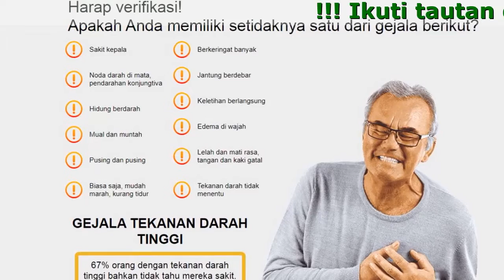Naturatensi Beli Dimana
Naturatensi - Lupakan kecemasan tekanan darah Hanya 1 saja Efektif selamanya!
Serangan root menyebabkan infark dan stroke. Kurangi risiko penyakit menjadi nol!

- Memperkuat kesehatan dan elastisitas dinding pembuluh darah setelah hanya satu kali perawatan
- Menstabilkan tekanan darah dalam 6 jam pertama berkat efek bioflavonoid
- Aman untuk segala usia. Efektif pada tekanan darah tinggi tahap 1, 2 dan 3

Harap verifikasi!

Apakah Anda memiliki setidaknya satu dari gejala berikut?

- Pusing dan pusing
- Berkeringat banyak
- Hidung berdarah
- Noda darah di mata, pendarahan konjungtiva
- Sakit kepala
- Mual dan muntah
- Tekanan darah tidak menentu
- Edema di wajah
- Jantung berdebar
- Keletihan berlangsung
- Lelah dan mati rasa, tangan dan kaki gatal
- Biasa saja, mudah marah, kurang tidur

Naturatensi menghilangkan 5 penyebab utama hipertensi

- Hiperglikemia
Menurunkan gula darah dan membantu mencegah diabetes dengan menambahkan Bitter Melon ke dalam formula
- Lebih dari sistem saraf (stres, susah tidur)
Menghilangkan semua kekhawatiran, mengatur tubuh berkat Ganoderma lucidum.
- Santai dan penyumbatan vena
Meningkatkan pembuangan darah vena, mengurangi kemacetan dan memperkuat dinding pembuluh darah karena mengandung kandungan sendok makan yang tinggi.
- Zat berbahaya dalam pembuluh darah
Meningkatkan aktivitas jantung dan membersihkan pembuluh darah dari zat berbahaya berkat efek bioflavonoid, 29 asam amino, minyak atsiri dan zat gizi mikro dari buah Noni.
Membantu mengurangi berat badan, meningkatkan metabolisme dan fungsi ginjal berkat Spirulina.

Umpan balik dari orang-orang yang telah menggunakan

Tiga tahun yang lalu saya didiagnosis menderita hipertensi, gagal jantung, dll. Saya merasa sangat sedih, mendengar bahwa penyakit ini adalah penyakit kronis, tidak dapat disembuhkan sepenuhnya. Saya telah belajar dan belajar bahwa jika minum obat dalam waktu yang lama dapat menyebabkan komplikasi, jadi saya lebih suka menggunakan produk obat Timur tetapi tidak akan bekerja secara efektif dan prosesnya rumit. Untungnya saya diperkenalkan kepada Anda menggunakan Naturatensi, dalam waktu kurang dari 1 bulan semua gejala tekanan darah tinggi hilang sepenuhnya. Saya sangat terkejut, terima kasih banyak Naturatensi!
Farhan, 51 tahun